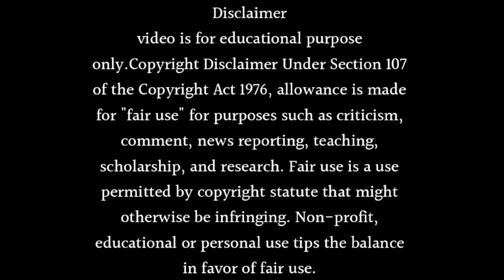MADAM SIR SEASON 2 - THIS DECEMBER CONFIRMED - NEW STORY OF MADAM SIR SEASON 2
Want to know Madam Sir Season 2 - This December Confirmed or New Story of Madam Sir Season 2. Watch this video till end to know all about it.

Topics Covered in This Video:

• new serials on sab tv
• family drama show
• best serials on sab tv
• new show sab tv
• best sab tv show
• shows on sony sab